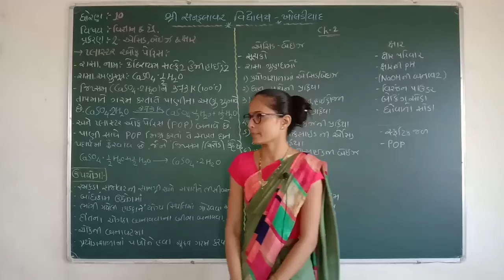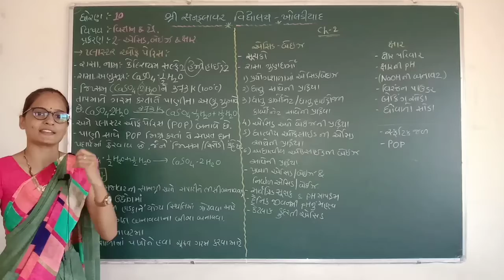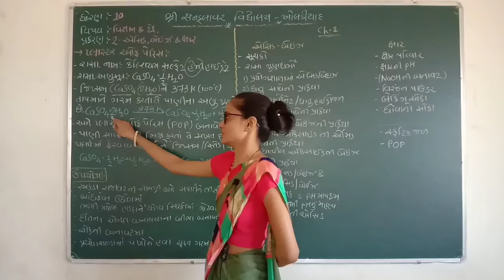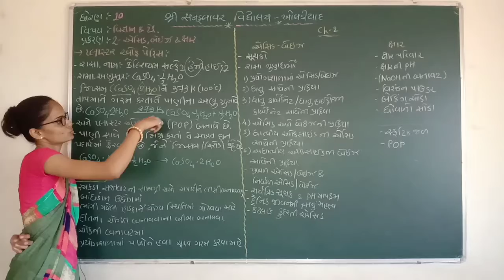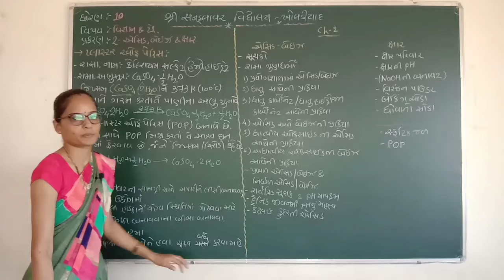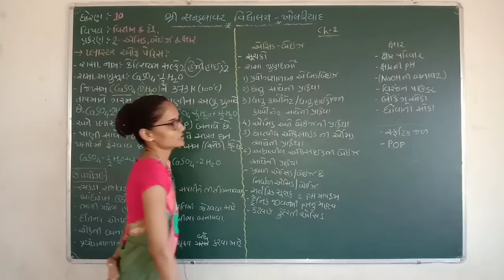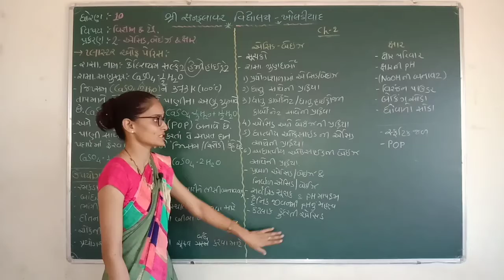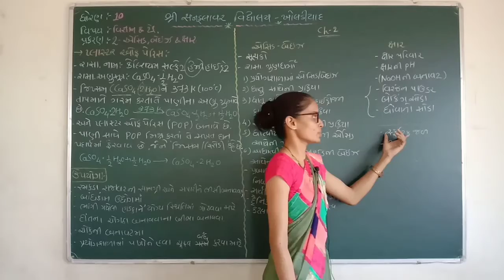ધોરણ-૧૦ | વિજ્ઞાન અને ટેકનોલોજી | પ્રકરણ-૨| એસિડ, બેઇજ અને ક્ષાર, પાર્ટ-૧૧